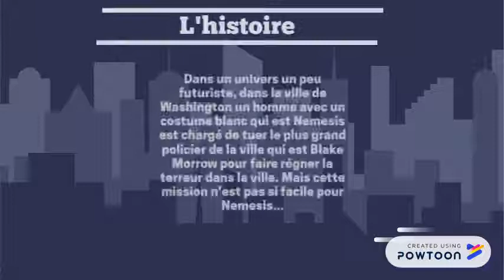Nemesis - Bande annonce d'Oihan